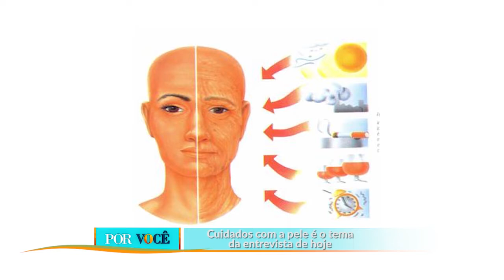Por Você - Cuidados com a pele 29/09/18